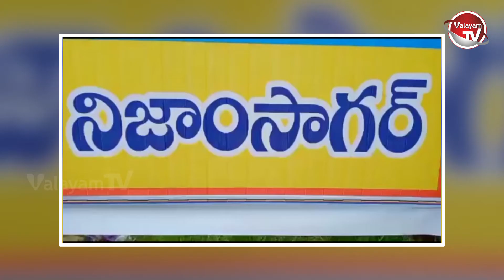నిజాం సాగర్ పరిసరాల్లో పులి సంచారం | Valayam TV | RMR